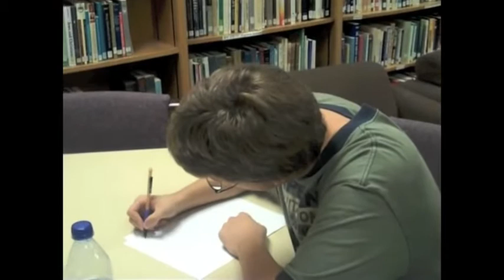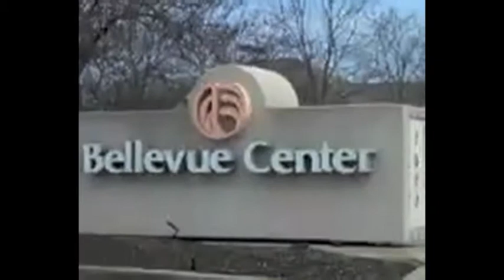Stanley Karr Productions Demo Reel